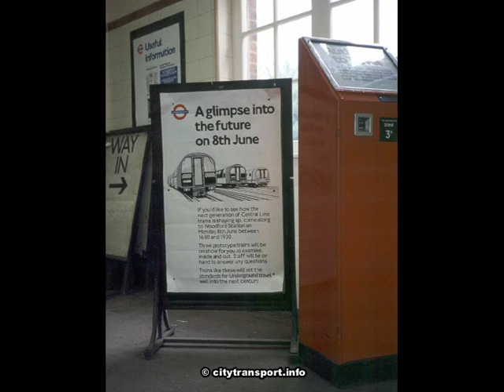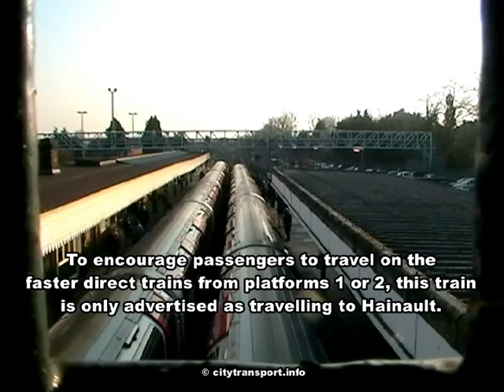Woodford Central Line Railway Station Memories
Trains I've seen and filmed over the years at Woodford Central line station.

These include the 1960, 1962, 1967, 1986  and 1992 tube stocks.

A mix of video and still images, the latter being 110 and 35mm films. Video dates from early 1990's and 2010. Still images date from late 1970's and 1987.

Where they enhance the film and fill in some gaps a few images also come from South Ealing station, and I think one comes from Hainault station too.